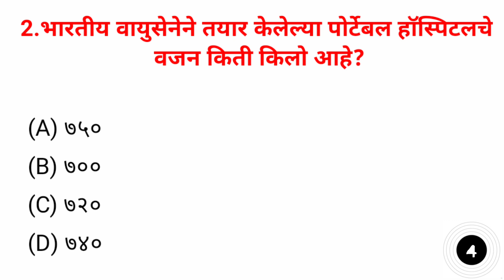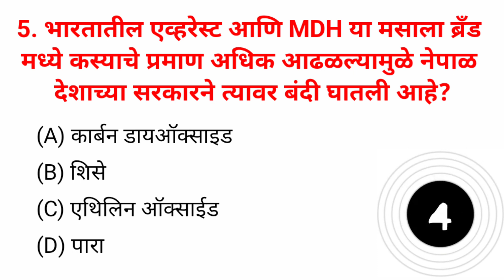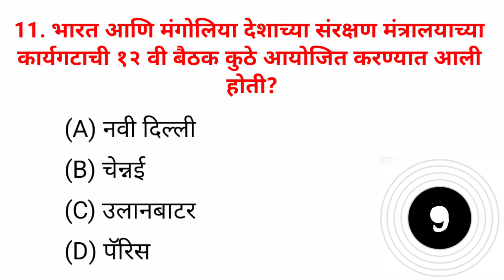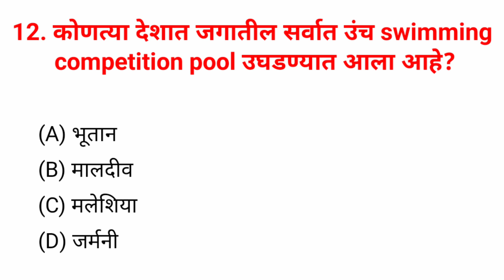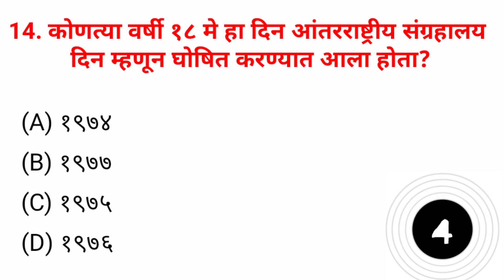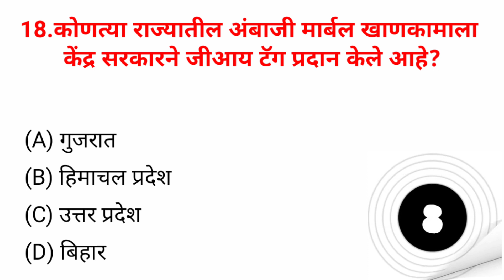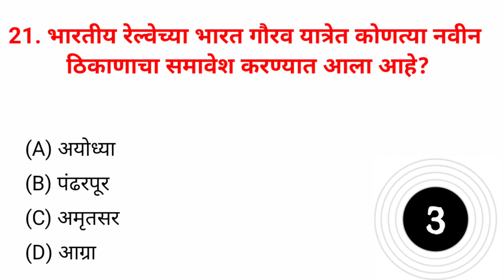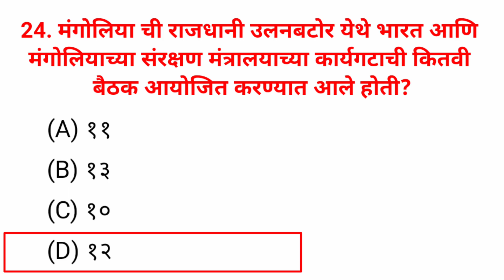Current Affairs 18th May 2024 today Current Affairs in marathi mcqs l चालू घडामोडी 2024 प्रश्न उत्तर